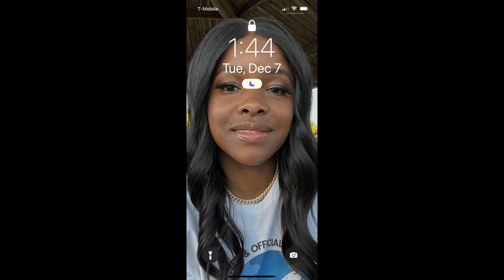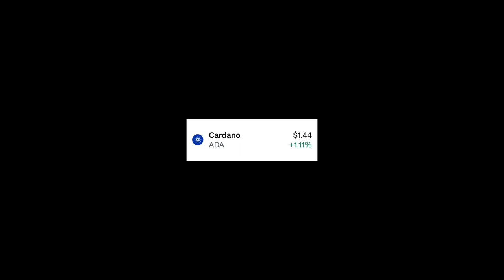Chosen are few!!!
Sharing a new discovery made on my spiritual journey. Are you a chosen one and seeing the number 144 frequently? The universe communicates to us in numbers, signs and symbols, right? The fact that the number 144 is in your field of awareness/consciousness is far from a coincidence; much like the many other signs and wonders revealed to the chosen ones.